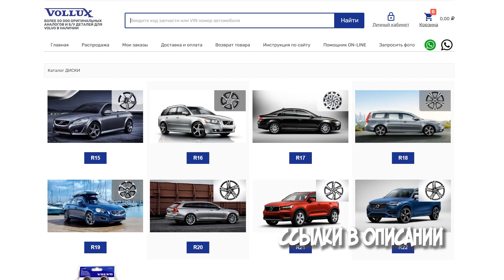Готовься к весне правильно! VOLVO XC60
Vollux – авторизированный автосервис, занимающийся ремонтом и обслуживанием автомобилей Volvo.
Также мы являемся одним из крупнейших магазинов зап.частей, как для новых автомобилей так и для редких, старых вольво.
Мы занимаемся диагностикой вольво, ремонтом, авторазборкой, делаем все виды работ и делаем их качественно более 20-ти лет.

Наши адреса в Москве:
1. Техцентр и магазин в Солнцево - Москва, р-н Солнцево, ул. Терёшково, вл.1
2. Техцентр и магазин на Войковской - Москва, пр-д. Черепановых д.6 стр.2
3. Техцентр и магазин в Измайлово - Москва, 1-я улица Измайловского Зверинца, 8